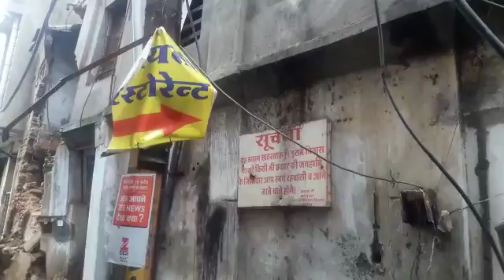बारिश में गिरा जर्जर मकान(3)